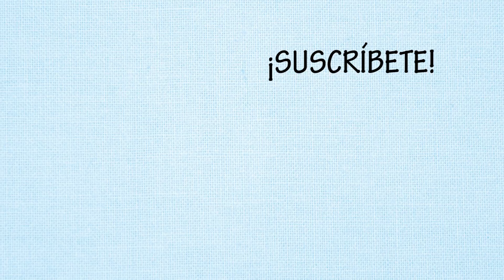REVIEW DE COCO / NUEVA PELÍCULA DISNEY PIXAR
En este video les comento las cosas que más me gustaron de la nueva película de Disney Pixar, Coco, como también aquellas que no me gustaron tanto :)

¡Hola! Mi nombre es Andrea, soy de Chile y subo videos sobre todo lo relacionado con Disney. Muchísimas gracias por sus Me Gusta, suscripciones y comentarios!!

Cámaras que uso para filmar ►